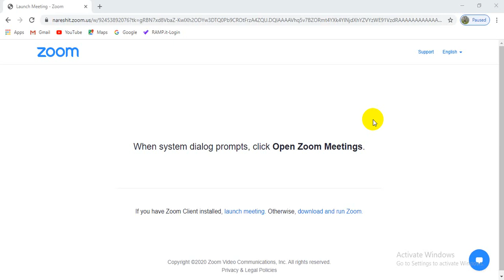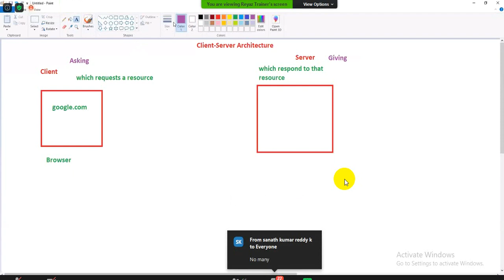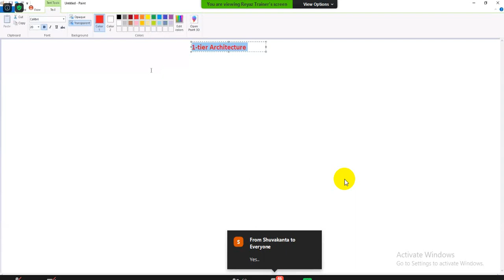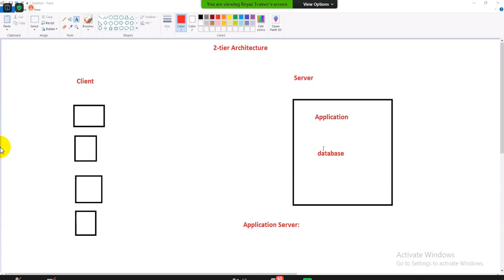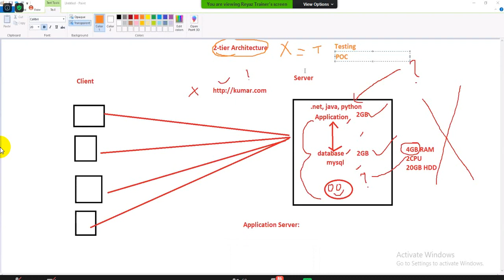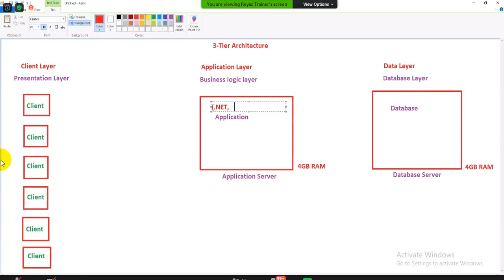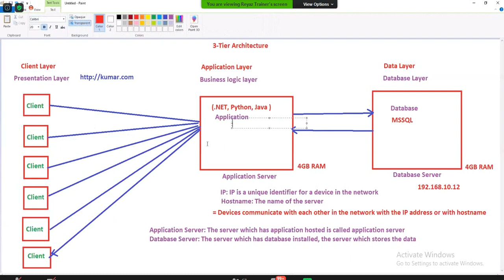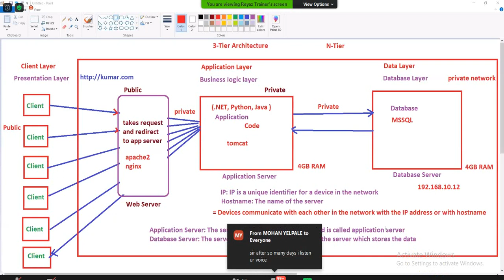AWS FULL COURSE | SECTION 2 |1 tier2 tier3 tier architecture